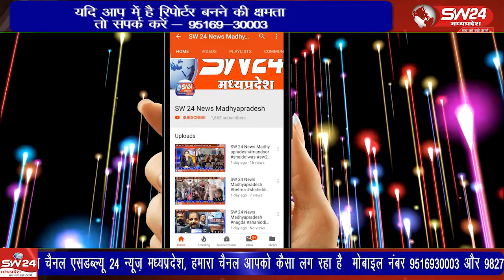शिवपुरी के हृदय में स्थित माधव चौक चौराहे पर शराब पीकर वाहन चलाने वालों पर यातायात प्रभारी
शिवपुरी के हृदय में स्थित माधव चौक चौराहे पर शराब पीकर वाहन चलाने वालों पर यातायात प्रभारी रणवीर सिंह यादव द्वारा कार्यवाही की गई यातायात प्रभारी द्वारा बताया गया कि शराब पीकर वाहान चलाने से दुर्घटना की संभावना बहुत बढ़ जाती है
शिवपुरी से युसूफ खान की रिपोर्ट